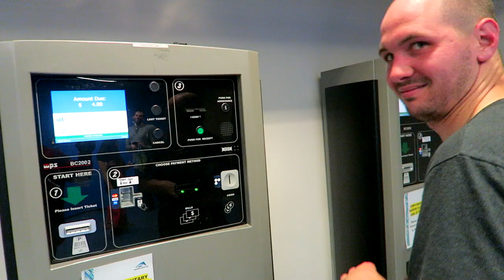BEING A GOALIE FOR ONE GAME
Our friend Jason celebrated his birthday and our buddy John made a million saves as our ball hockey goalie, he hasn't played in over 20 years.

Matt is a Canadian YouTuber that produces fun, fast paced adventure vlogs. He has extensive reviews on different types of products and gadgets and puts them to the test with honest reviews. He travels with his wife and their little dog across the country searching for new and exciting areas to see.

He was an early adopter of YouTube and connecting with the people who tune in every week has always been the driving force behind his creativity. As his channel gets bigger, he continues to search for those great brands that want to work with him. He is committed to his craft and is professional with his connections.

Matt has traveled extensively during his career, living the first 13 years of his life in Montreal and then 15 in Toronto, his latest move to Vancouver was the beginning of his commitment to creating solid content people can rely on.

Every Saturday at 9am | 12pm ET